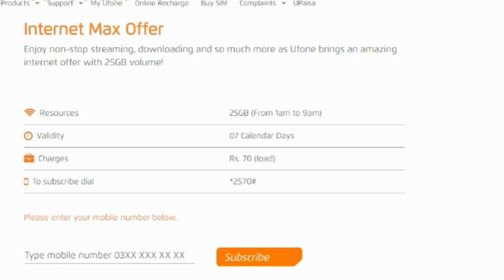Ufone free internet gift 2024 | ufone kay sasty taren internet Bundle | Sims Solutions